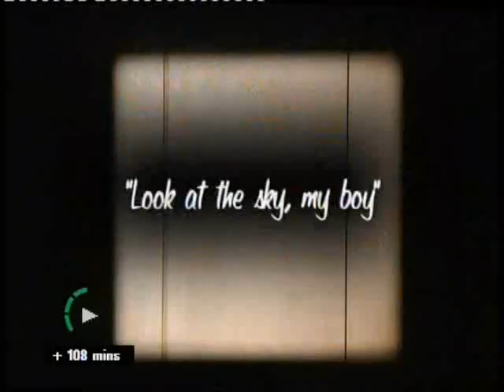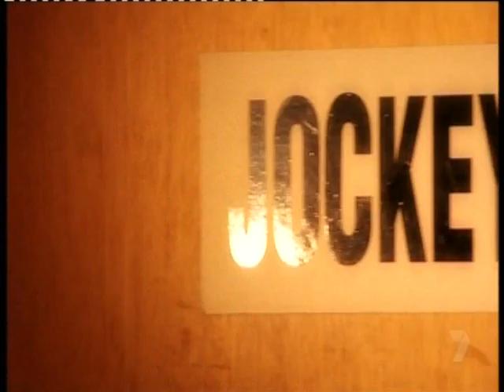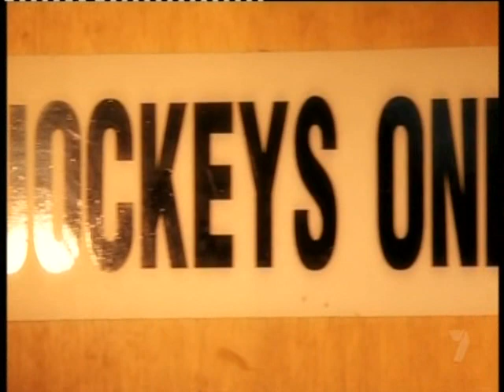Damien Oliver's Story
(HD) Damien Oliver was a rising star when he won the 1995 Cup, in 2002 a few days before the Melbourne Cup, hes 33 year old brother, Jason, died in a (race) trial. Damien went on to win the 2002 cup on the USA/IRE horse' Media Puzzle' for his brother
Damien: 'i looked up to the sky, and blew him a kiss and just said, 'My Boy' something we used to say to each other'